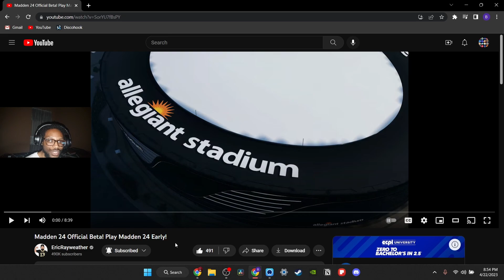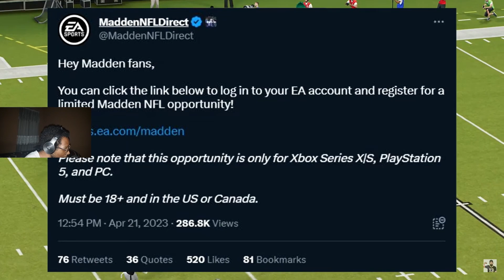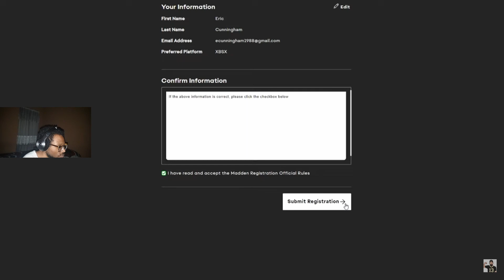Madden 24 Official Beta! Play Madden 24 Early! Reaction